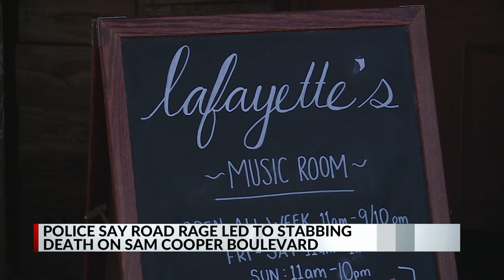Chef was victim in Sam Cooper stabbing; suspect was a server with criminal past